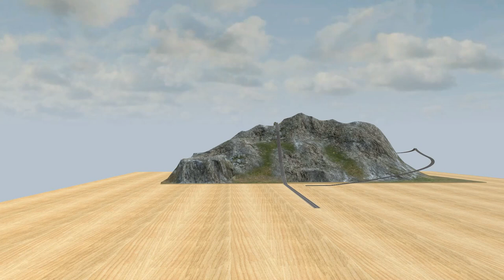DANGER ! 2 Trains Crash when Passing PORTAL II Eps 139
2 Trains carrying goods, both lose their brakes while passing through the Portal Tunnel and collide
video by:
3d train studio-wondershare filmora